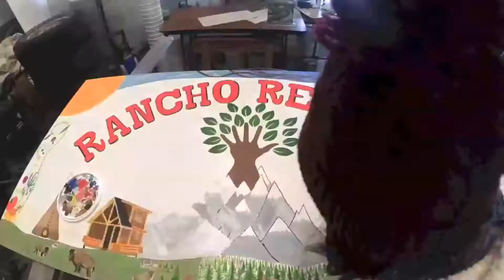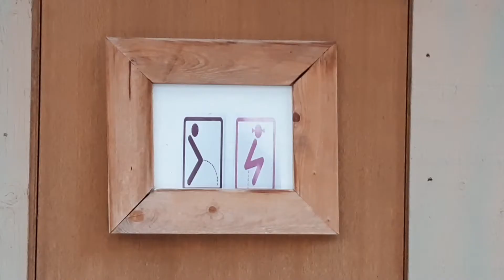Permaculture Farm Tour Video - #6 Dry Toilet Composting - Rancho Relaxo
This video is the 6th of 15 episodes giving a tour of a Rancho Relaxo Resort - A Permaculture Demonstration Farm in Alberta, Canada.

This video talks about how to process the material from dry sawdust toilets, otherwise known as compost toilets.  If done properly, this system can save 250,000+ litres of water per year for each household, and can be done without any bad smell or issues.

Want to know more about safely composting humanure?  Check out this great book, The Humanure Handbook, with all the how-to details

Want to see different styles of dry sawdust toilets in action?  Come stay at Rancho Relaxo Resort!